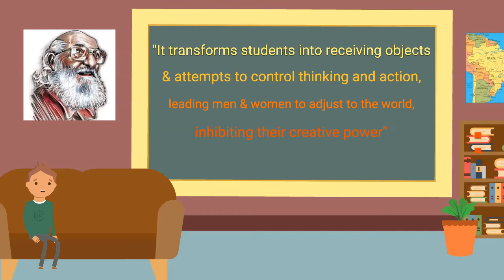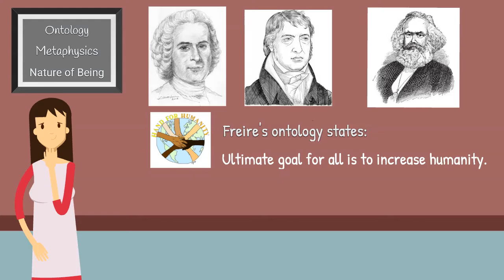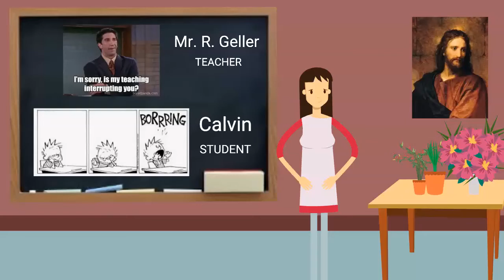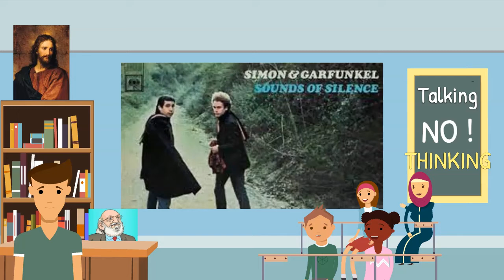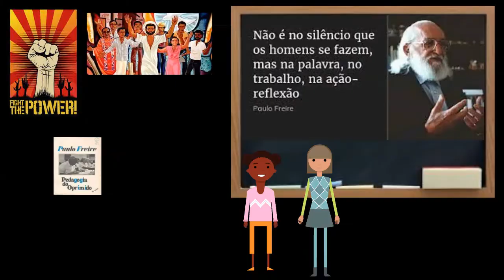Paulo Freire Full Video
Brief overlook of Paulo Freire - Educational Theorist

The link below has all the sources used - however for some of the images, it was impossible to find.